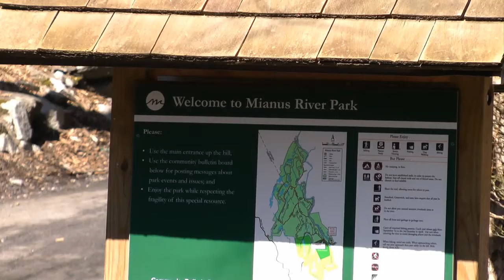Stamford 8th Graders Test Soil, Water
For Stamford 8th graders, their science classroom is the outdoors. This spring, the students are working with SoundWaters educators at Mianus River Park. Their task is to test and compare water and soil at various points along the river.
The 19-hour semester-long lessons are based on CT state science standards, engaging students in a STEM curriculum.
SoundWaters has offered the program to students for the past four years, and is funded by the National Oceanic and Atmospheric Administration. It will culminate at the Soundwaters Coastal Center later in the season, where students will compare their fresh water findings with the brackish water in Long Island Sound.